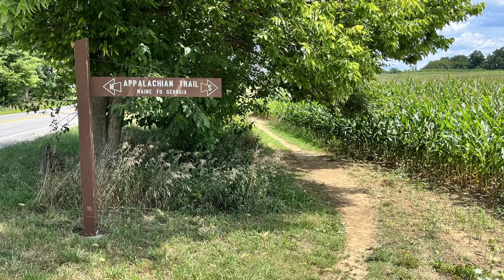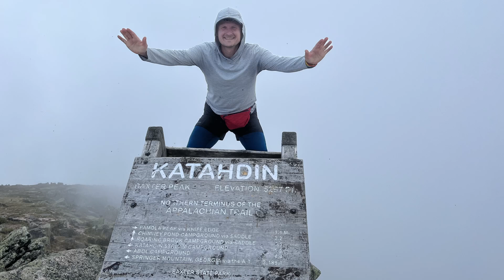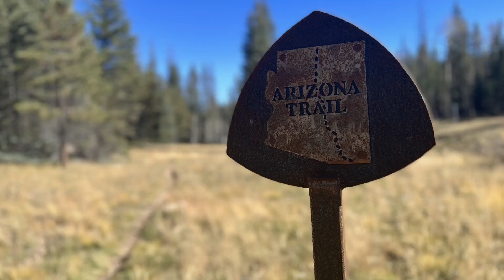Appalachian Trail - dokončení Triple Crown of Hiking 👑 - Pavel Sabela (část 1.) | Život na treku #13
Pavel Sabela k nám zavítal podruhé. Při jeho poslední návštěvě USA 🇺🇸 přidal do své sbírky dálkových trailů 3 500 km dlouhý Appalachian Trail (AT) a dokončil tak tzv. trojitou korunu trekování 👑  (Triple Crown of Hiking), která se kromě AT skládá z Pacific Crest Trailu (PCT) a Continental Divide Trailu (CDT).

Pavel měl po AT dost smíšené pocity 🤷, tak si hned po jeho dokončení jel spravit chuť na 1300 km dlouhý Arizona Trail.

Další a hlavní část rozhovoru jsme zaměřili na vybavení, které se Pavlovi za dobu jeho hikování osvědčilo. Kdo Pavla zná, tak ví, že bavit se s ním o výbavě je na dlouho 🤣, a proto jsme zbylou část o vybavení (1h 30 min) rozdělili do druhé části, na kterou se můžete těšit už příští týden!

🟡 Gramino
Specializovaný obchod s ultralehkým turistickým vybavením na treky, dálkové přechody a cestování.

📖 KAPITOLY
00:00 - Úvod
01:38 - AT = Alcohol Trail?
02:42 - Představení AT
07:35 - Počasí, podmínky a nástrahy
11:46 - Zvěř
14:00 - Plánování
18:00 - Ostatní hikeři
19:15 - Komunita okolo AT
20:55 - Rušnost na trailu
23:40 - Proč jít / nejít AT
27:15 - Arizona Trail